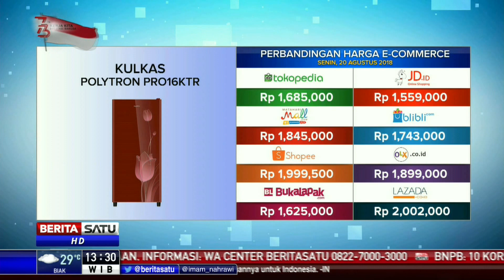Perbandingan Harga E-Commerce: Kulkas Polytron PRO-15-KTR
Perbandingan harga E-Commerce Kulkas Polytron PRO-15-KTR di sejumlah situs Tokopedia, JD-ID, Matahari Mall, Blibli, Shopee, OLX, Bukalapak, dan Lazada.

Facebook.com/BeritaSatuTV
Youtube.com/BeritaSatu